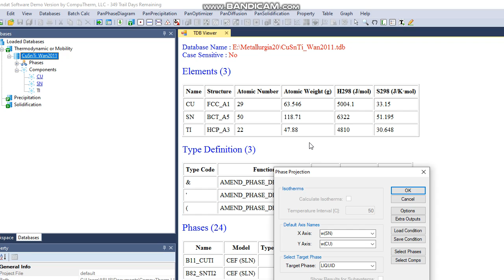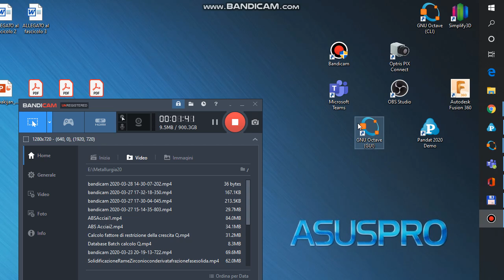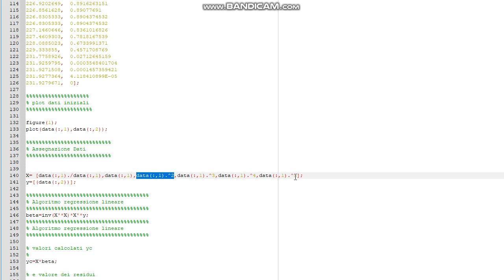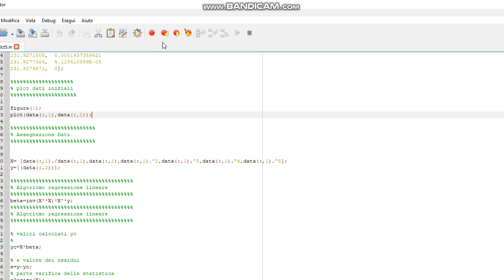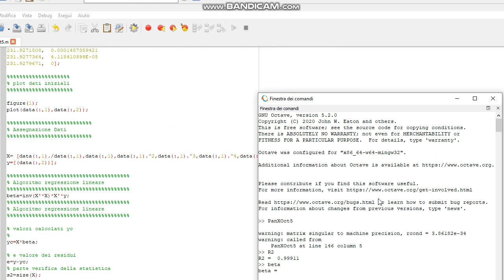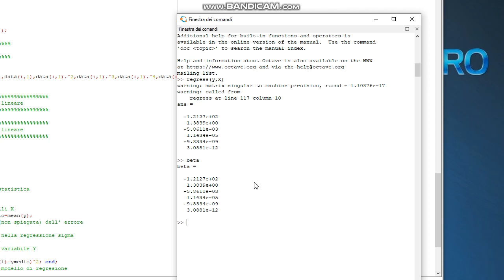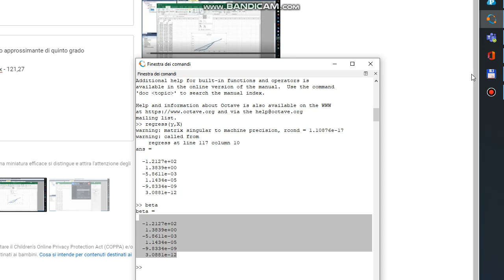LiquidusCuSnOctave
Curva di liquidus Cu Sn calcolata con Pandat. Regressione lineare ( multipla) per il calcolo della curva approssimante di quinto grado con Octave

R2 =  0.99911
Coefficienti beta=

  -1.2127e+02
   1.3839e+00
  -5.8611e-03
   1.1434e-05
  -9.8334e-09
   3.0881e-12

cfr i risultati con Excel del video precedente